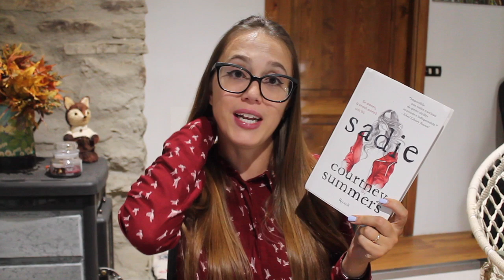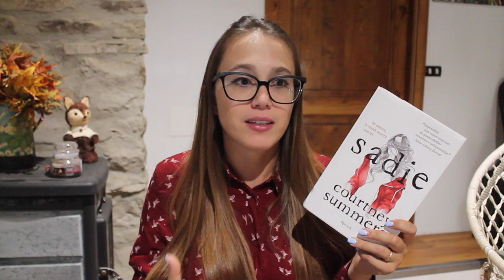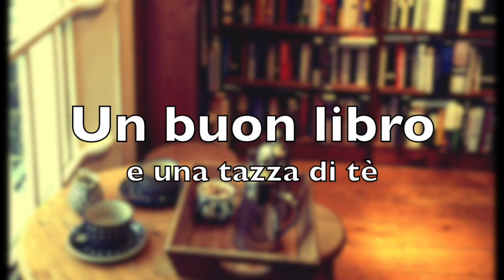Letture di Settembre 2019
Libri citati:

- Cercando Goran (Grazia Gironella)

- So che un giorno tornerai (Bianchini)

- Sadie (Courtney Summers)

- Conversazioni con Dio (Walsch)